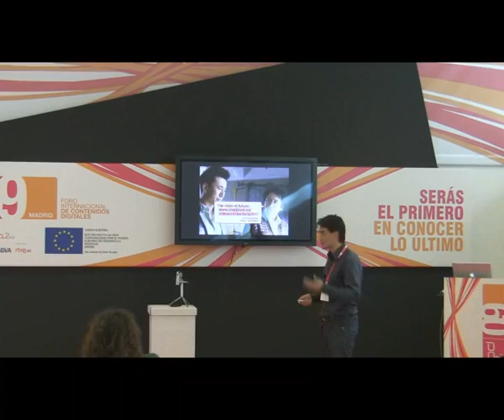FICOD09: Madpixel - Taller Video Online Interactivo - Parte III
3ª parte del taller de presentación en FICOD09 de la solución de Video Online Interactivo desarrollada por Mad Pixel. En esta última parte de la presentación se repasan las características funcionales, aplicaciones, y ventajas competitivas de nuestra solución.